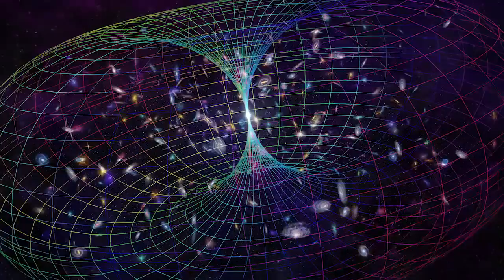Trailer of "TINANJALI, a song of life"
Constructing the pathway to happiness, 'TINANJALI, a song of life' as a song album, and a musical documentary feature film is an outcome of various discussions between a husband and wife who are on their own journeys to solve mysteries of being human and is based on true events.

The movie moves around a group of youngsters (Pari, Tinesh, Sana, Aarshin) seeking SK’s help as to how they can apply concepts of Universal Face Theory to create a musical that portrays Happiness.

The movie scenes are the songs and dances in periodic dance sequence acts, throwing light on the existence and faith in GOD and the Creator. Sound treatments with 5.1 Dolby Digital effects were given at A.R. Rahman Studio at Chennai.

“The movie reminds us that our body is the host of our Self, in this temporary life, and whole life experiences exist in our Consciousness, surrounding our body. The song dance sequence moves with everyone greeting with Jai Guru Dev including the animal kingdom within the chalice of life."

Susheel recomposed a background score out of songs from a CD created in 2005 by the original composer Jyotsna Prakash from The Temple of Fine Arts.

The background songs were mixed with the verses from the ancient scriptures, quotes from saints and were compiled and written by SK for “Jai Guru Dev” song.

Susheel’s sister Prof. Poonam Kamotra Gupta wrote the last verse in “Singularity” song on Five Element picture appearance, and it was the befitting tribute to the Creator of the Universe.

Susheel introduces the metaphor, “Mezbahn Sphere or Circle of Life” which is a bridge towards a greater understanding of Consciousness, the hard problem of science as of now.

“It is centered around the primordial sound and vibration AUM and the secret key of the existence, and the Universal Nature of Yoga itself.”

There are also scenes of the Last Supper painting by Da-Vinci, and another metaphor, the Kalki Avatar. The hidden messages the great ancient philosophers hid in the Metaphors are explained with concepts of universal face theory.

The lead dancer and actor Pankhuri Agrawal (Pari) is an accomplished dancer together with another seven dancers (teachers) from the Temple of Fine Arts, Kuala Lumpur.

As the film moves through happiness phase, after a while, things change due to the cyclic nature of Nature. There is a fight, war, and miseries due to external factors, environment.

With help from her grandmother, here the role is played by Anjali, Pari succeeds in overpowering the evil, makes connections with the mother Earth, the Sun God and aligns her Chakras, and heals herself.

The divine weapon helps her getting her body and her consciousness purified. So she gets all her Consciousness, the sensory body enlightened with the new spirit and she dances on the heart stone, which is full of life now, with other dancers as her senses in full consciousness, in balance, synergy, harmony, flow, and love as an infinite being.